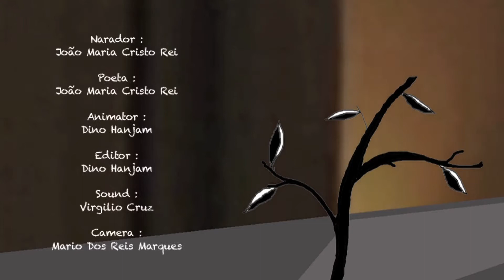Poema ho lian Galolen.m4v